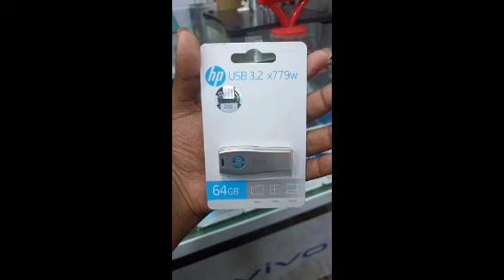Aji Pain Atiki Thau || Ranjan Gahan